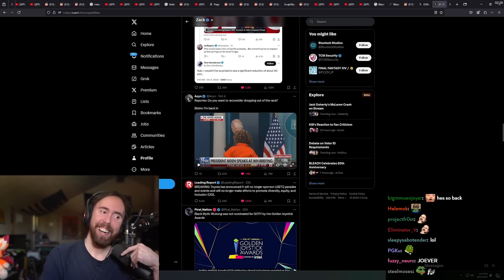We 100% live in a simulation..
Asmongold Clips / Asmongold Reacts To: Kamala booby trapping Trump's chair and President Biden is back in..